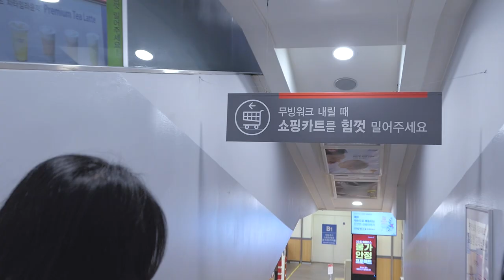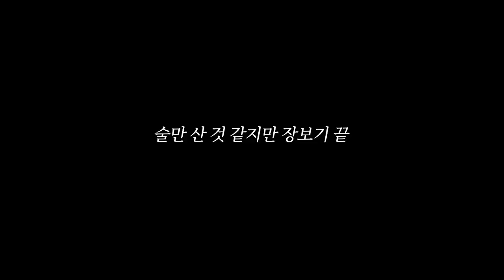친구의 생일이라면 이렇게 축하해 주세요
약 15년지기 친구들과 즐거운 하루를 보낸 브이로그입니다
친구 준희의 생일을 기념하여 모두 모였어요

이 친구들은 2020년 새해 브이로그에 나왔던 친구들인데요!
영상에 넣을 클립이 필요해서 오랜만에
다시 보고 왔는데 정말 추억에 잠겨버렸답니다...

그때쯤 구독자 300명을 달성해 되게 기뻐했던 기억이 나요
예나 지금이나 맨땅에 헤딩으로
유튜브에서 채널을 성장시킨다는 건
끝없는 기다림의 연속 같아요
언젠간 사람들이 날 발견해 줄 거라는 희망,
특별한 기회나, 높은 곳으로 이끌어줄
운을 만날 거라는 기대감 등등
긴 기다림 속에서 혼자 실망도 하고 쬐끔 좌절도 하고
벌써 저도 20대보다 30대에 더 가까워지고 있네요

그때로부터 친구들과 2년이 흘렀는데
모두 여전한 모습과 또 한편으로
미묘하게 달라진 모습들이 흥미롭더라고요

항상 곁에 있어주는 친구들에게도 무척 감사하고
채널 주인이 본인 웃긴 모습 길이길이 남겨 조롱하는데도
흔쾌히 촬영을 수락하다 못해
개그욕심 부려줘서 더 감사해요

주니야 다시 한번 생일축하한다~? ^ ^

instagram [ imyizida ]